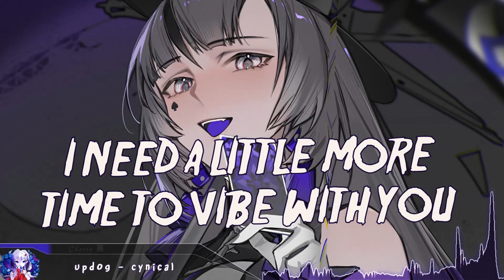Nightcore - cynical - (Lyrics)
updog - cynical (Nightcore)

Support the Original Artist(s):
updog